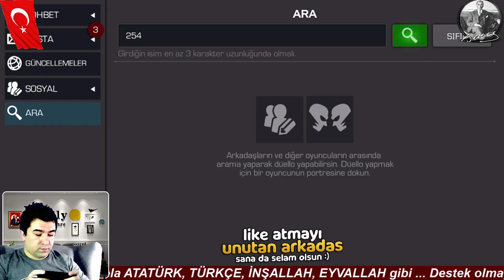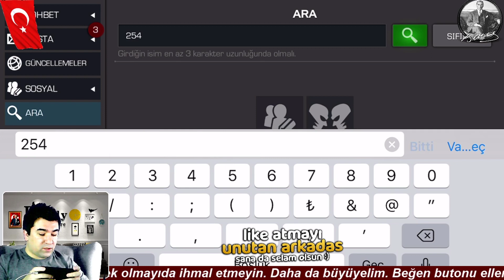BÜYÜ UZMANI GÖREVİ NASIL YAPILIR - MCOC